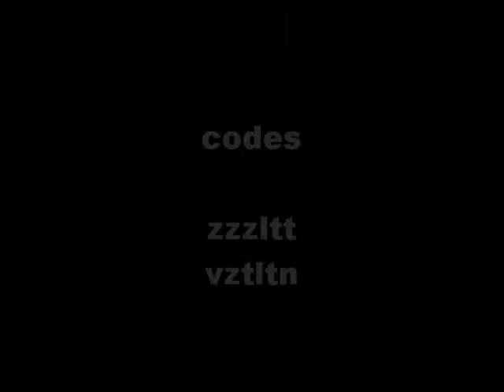SMB game genie#5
cool codes